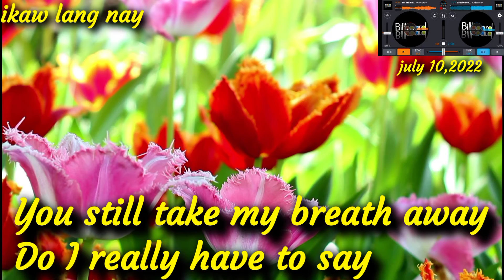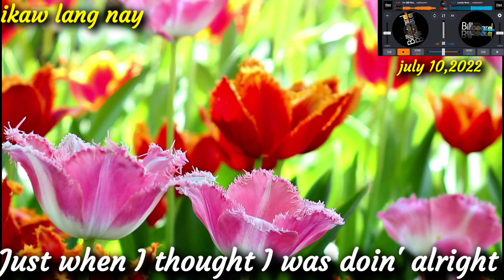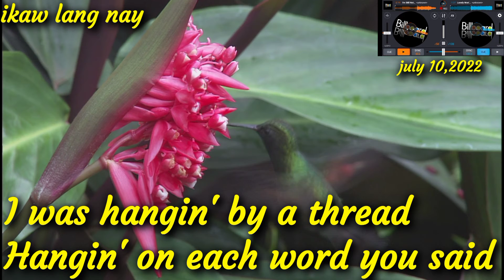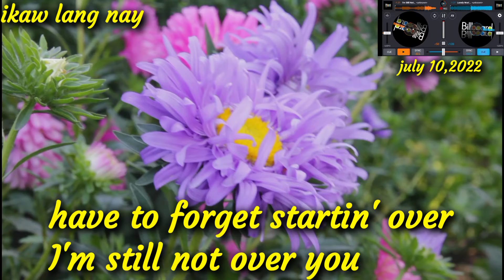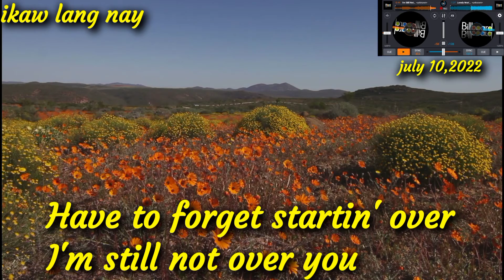I'm still not over you by Richard Carpenter | lyrics by ikaw lang nay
im still not over you by richard carpenter lyrics
i'm still not over you richard carpenter
im still not over you by richard carpenter lyrics chords
im still not over you by richard carpenter lyrics download
im still not over you by richard carpenter lyrics duet
im still not over you by richard carpenter lyrics english
im still not over you by richard carpenter lyrics español
im still not over you by richard carpenter lyrics elvis
i'm still not over you by richard carpenter lyrics full
im still not over you by richard carpenter lyrics genius
im still not over you by richard carpenter lyrics gospel
i'm still not over you by richard carpenter lyrics guy
im still not over you by richard carpenter lyrics harmony
im still not over you by richard carpenter lyrics hymn
im still not over you by richard carpenter lyrics history
i'm still not over you by richard carpenter lyrics hurt
im still not over you by richard carpenter lyrics i'm
im still not over you by richard carpenter lyrics karaoke
im still not over you by richard carpenter lyrics lyrics
im still not over you by richard carpenter lyrics live
im still not over you by richard carpenter lyrics listen
i'm still not over you by richard carpenter lyrics logic
im still not over you by richard carpenter lyrics meaning
im still not over you by richard carpenter lyrics now
im still not over you by richard carpenter lyrics notes
im still not over you by richard carpenter lyrics only
im still not over you by richard carpenter lyrics original
im still not over you by richard carpenter lyrics please
im still not over you by richard carpenter lyrics pdf
im still not over you by richard carpenter lyrics printable
i'm still not over you by richard carpenter lyrics pentangle
im still not over you by richard carpenter lyrics quartet
i'm still not over you by richard carpenter lyrics quiz
im still not over you by richard carpenter lyrics remix
im still not over you by richard carpenter lyrics ringtone
im still not over you by richard carpenter lyrics spanish
im still not over you by richard carpenter lyrics song
im still not over you by richard carpenter lyrics story
i'm still not over you by richard carpenter lyrics shadows
im still not over you by richard carpenter lyrics translation
im still not over you by richard carpenter lyrics today
im still not over you by richard carpenter lyrics to
i'm still not over you by richard carpenter lyrics thumbs
im still not over you by richard carpenter lyrics ukulele
im still not over you by richard carpenter lyrics video
im still not over you by richard carpenter lyrics writer
i'm still not over you by richard carpenter lyrics why
im still not over you by richard carpenter lyrics youtube
im still not over you by richard carpenter lyrics 02
im still not over you by richard carpenter lyrics 03
im still not over you by richard carpenter lyrics 05
im still not over you by richard carpenter lyrics 08
im still not over you by richard carpenter lyrics 00
im still not over you by richard carpenter lyrics 2021
im still not over you by richard carpenter lyrics 2022
im still not over you by richard carpenter lyrics 2020
im still not over you by richard carpenter lyrics 32
im still not over you by richard carpenter lyrics 40
im still not over you by richard carpenter lyrics 45
im still not over you by richard carpenter lyrics 5sos
im still not over you by richard carpenter lyrics 60s
im still not over you by richard carpenter lyrics 6lack
im still not over you by richard carpenter lyrics 70s
im still not over you by richard carpenter lyrics 80s
im still not over you by richard carpenter lyrics 8d
im still not over you by richard carpenter lyrics 90s